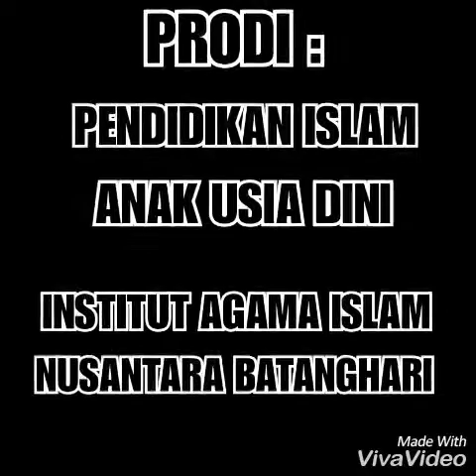Memotong rambut sendiri l Lilis suryani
INTSTITUT AGAMA ISLAM NUSANTARA BATANGHARI l Prodi pendidikan islam anak usia dini.
Untuk memenuhi tugas uts seni bercerita